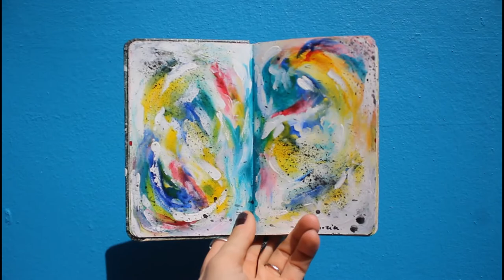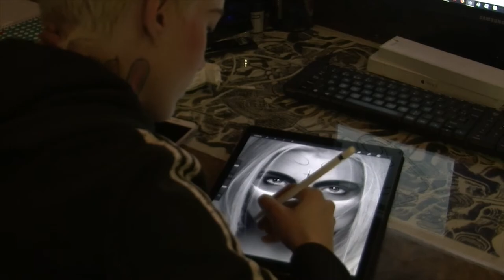Eine Kleine Nachtmusik - Wolfgang Amadeus Mozart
Song     Eine Kleine Nachtmusik - Serenade No. 13 in G Major, K 525
Artist     Wolfgang Amadeus Mozart (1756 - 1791)
Rights    Public domain music

Video by
Roman Koval
Videogrammer
Taryn Elliott
Felecia Pokallus
Matthias Groeneveld
Deeana Creates
Pat Whelen
Kelly Lacy
Evgenia Kirpichnikova
Igor Visuals
CityXcape
Alyssa Polaris
Rob Cot
Anthony Shkraba
Athena
Steve Johnson
DAV Grup
Luis Quintero
Polina Tankilevitch
Budgeron Bach
lam loi
Martina Tomšič
olia danilevich
Matheus Natan

This is public domain like never before.
Discover the world of Annictive Public Domain.
⇨ an HD/4K library of funny & fascinating public domain MOVIES & MORE!

Send questions and inquiries to